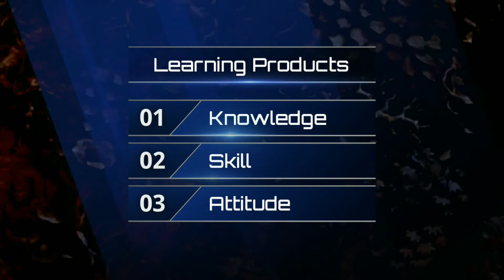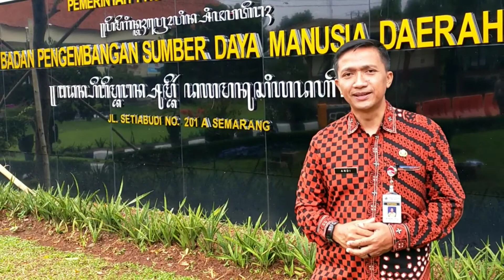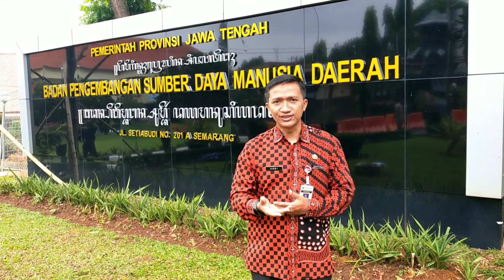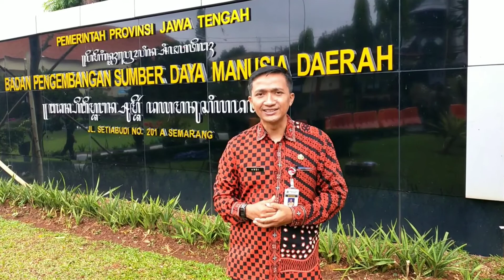LGLT : Overview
Overview Local Government Leadership Training - BPSDMD Provinsi Jawa Tengah
Kepala Bidang Pengembangan Kompetensi Manajerial - Andi Suryanto, S.STP, M.Si